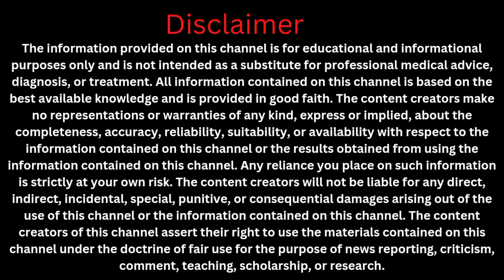लहसुन खाने के चमत्कारी फायदे । लहसुन खाने से यह सारी बीमारियाँ ठीक होती हैं | Lahsun khane ke fayde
लहसुन खाने के फायदे काफी चौंकाने वाले हैं। इस वीडियो में हम आपको बताएंगे कि लहसुन को खाने से आपको कौन से चमत्कारिक फायदे मिलते हैं। लहसुन खाने से आपके शरीर में एंटीबैक्टीरियल गुण होते हैं जो आपको कई बीमारियों से बचाते हैं।

यह वीडियो उन लोगों के लिए बहुत उपयोगी होगा जो अपने स्वास्थ्य का ख्याल रखना चाहते हैं। इस वीडियो में हम लहसुन के फायदे के साथ-साथ उसके सेवन का सही तरीका भी बताएंगे ताकि आप इसे सही तरीके से इस्तेमाल कर सकें। तो देखें और जानें लहसुन खाने से कैसे आप अपने शरीर को स्वस्थ रख सकते हैं।